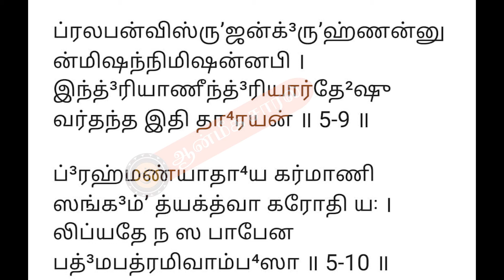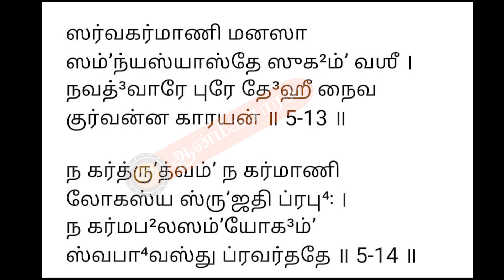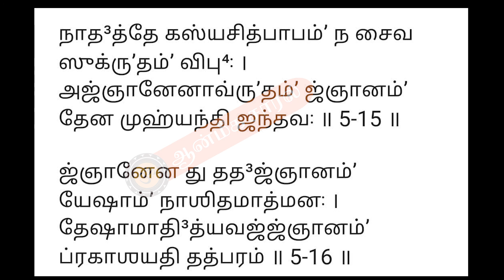LEARN BHAGAWAD GITA #18 5th chapter sloka 1-16 | பகவத் கீதை | லக்ஷ்மி வெங்கட்ராமன் | ஆன்மீக சாரல்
Learning mode of Srimath BHAGAWAD gita Slokas presented by smt. Lakshmi Venkatraman supported by smt. Bhuvana , smt. Brinda and smt. Mangalam in nice and easy way.